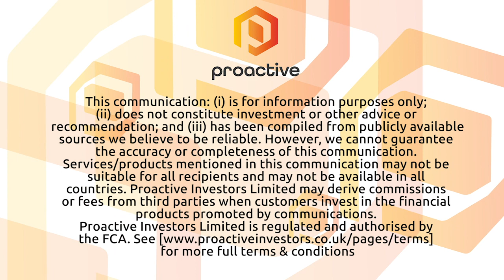Mako Gold's Peter Ledwidge outlines plans following $10 million oversubscribed placement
Mako Gold Ltd's  (ASX:MKG) Peter Ledwidge caught up with Proactive's Andrew Scott following the news they've completed the second tranche of an oversubscribed share placement with $10 million raised to support efforts to grow the company's gold exploration in West Africa.

Together with existing cash reserves of $2.8 million, proceeds from divestment of the Niou Project of $1 million and completion of the placement ensures Mako is well-funded to execute its systematic exploration and growth strategy.